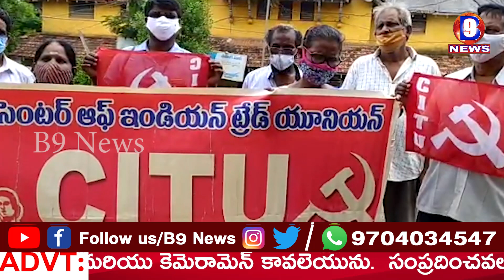రైతు నల్ల చట్టాలను రద్దు చేయాలంటూ ముమ్మడివరం CITU ఆధ్వర్యంలో ధర్నా || B9 NEWS